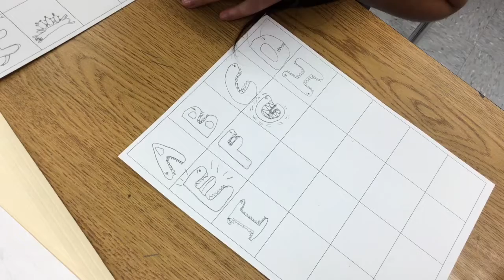Create Your Own Font